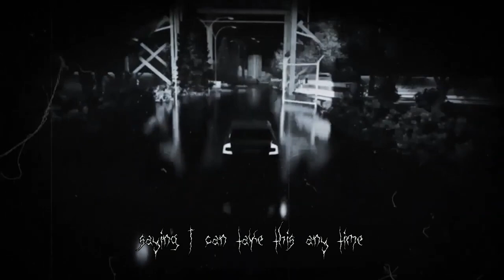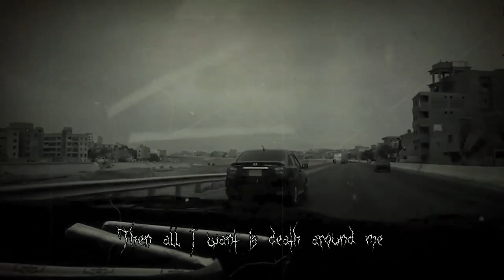IRON MANIA SONG : Black Metal song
Iron Mania a Black Metal  song, the singer and composer is YatukDinoih
the video is made of scenes taken from our cyberpunk indie film Iron Mania
song shows elements of post modernity and dystopian cyber punk society ,

Song Title: Iron Mania
Genre: Black Metal
Artist: YatukDinoih
Composer: YatukDinoih
Lyrics : Navid Jamshidi
Video director : Sheran Khan

This is Black Metal song Gifted us by regionally famed Metal Artist  YatukDinoih

Lyrics
It's never been only my problem
It's the way, world works
I don't recall anyone,
saying I can take this any time

Hate , kill, kill, die, die
life, love, war, sickness
The shadow of death follows us
In this fucking cursed earth

If it's iron I'm stuck in
then all i want is death around me
Iron mania I've become
but is it real or is it me ?

Now it's time to end it all,
with one and only chance i got